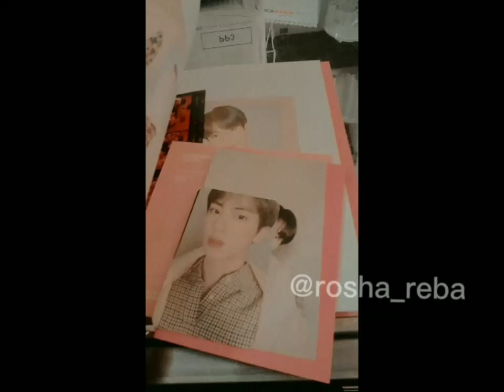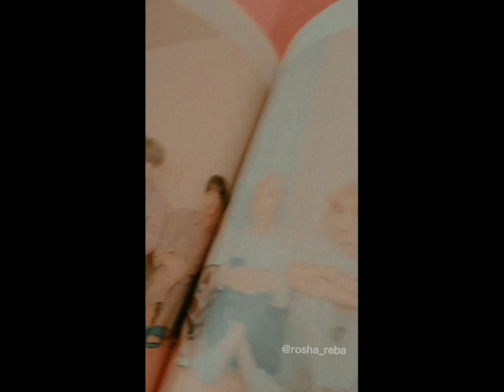unboxing Map of the Soul - Persona Album,Version 3 😍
long time no see! I'm busy and little depressed ..pray for me..
 I didn't do well in exam, I'm hurt and scared, i just want to pass ..
this albums are gift from a good person,if you are watching then thanks you!!! thanks for giving me album dear..